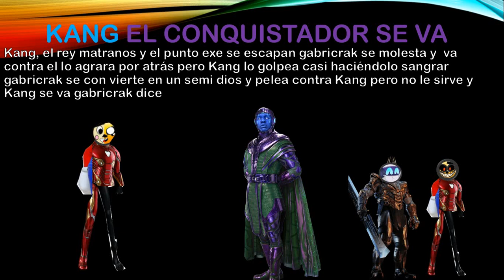Las Aventuras de Gabricrak (los primorengers vs Kang el conquistador EL PLAN DE KANG parte 2) cap10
sinosis
el ultimo capitulo de Las aventuras de Gabricrak ha llagado